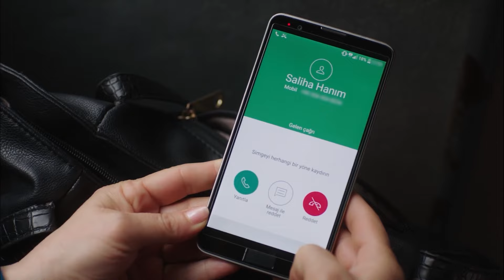It Worked That Fazilet Faked a Mental Breakdown - Fazilet and Her Daughters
It Worked That Fazilet Faked a Mental Breakdown  - EVIL PLAN

Cast:
Nazan Kesal
Afra Saracoğlu
Deniz Baysal
Caglar Ertugrul
Alp Navruz
Mahir Gunsiray